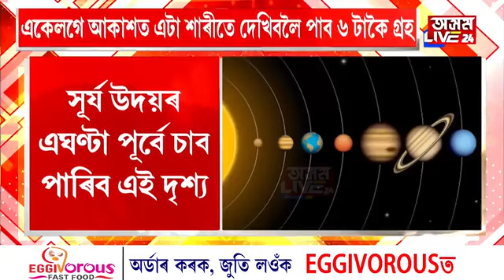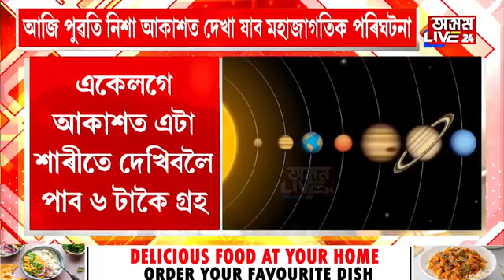আজি পুৱতি নিশা সৌৰজগতৰ ৬ টা গ্ৰহক এডাল সৰল ৰেখাত দেখা পাব দেশবাসীয়ে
আজি পুৱতি নিশা সৌৰজগতৰ ৬ টা গ্ৰহক এডাল সৰল ৰেখাত দেখা পাব দেশবাসীয়ে।  বুধ, মঙ্গল, বৃহস্পতি, শনি, ইউৰেনাছ,নেপচুন  একেলগে অৱস্থান কৰিব। সূৰ্য উদয়ৰ এঘণ্টা পূৰ্বে চাব পাৰিব এই দৃশ্য।